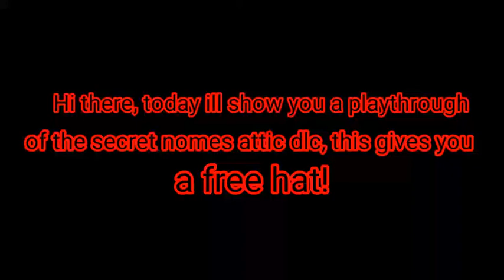SECRET NOME'S DLC PLAYTHROUGH | Little Nightmares 2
Little nightmares 2 playthrough.